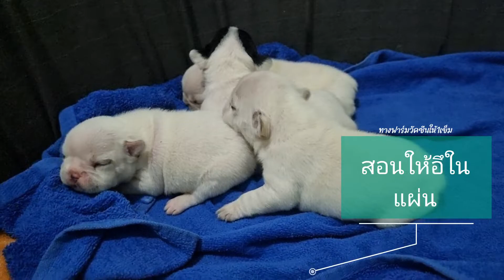ลูกเฟรนช์บลูด็อก 14 วัน​ เปิดจอง | EP.89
ลูกเฟรนช์บลูด็อก​15วันเปิดจอง​พัทยา